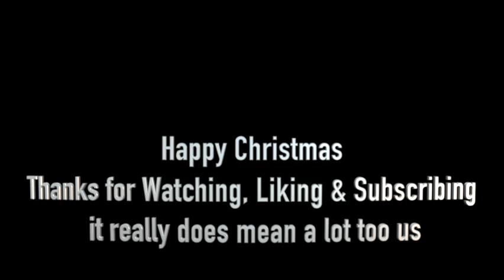Zaragoza After Dark: The Wildest Nights in Spain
As we dive deeper into the market, we discover a vibrant square bursting with life, where talented musicians enchant us with traditional Spanish carols. The infectious music ignites a wave of joy, and soon, people are dancing and clapping, creating a celebration that lights up the entire square. It's these magical moments that make the holiday season so unforgettable—where strangers become friends through the power of music and festivity. The market is also a treasure trove for unique gifts for our loved ones. We stumble upon a stall filled with stunning handcrafted ceramics, each piece radiating its own charm and character. We can already picture gifting one of these remarkable creations as a heartfelt present, knowing it was crafted with passion and care. As the sun sets, the market transforms into a spectacular wonderland illuminated by twinkling fairy lights and the warm glow of flickering fires. The atmosphere becomes even more captivating, leaving me mesmerized by its sheer beauty. As the evening wraps up, we take a moment to reflect on the day's adventures. The Christmas markets in Zaragoza have delighted our senses, offering a feast of festive wonders, cultural gems, and heartwarming experiences. This city has truly embraced the spirit of Christmas, and we feel so fortunate to share in the joy and magic of this special season. Well, that's a wrap for today's vlog from the enchanting city of Zaragoza! I hope you've loved joining us on this festive journey. From the heartwarming markets to the lively atmosphere, it’s a holiday adventure like no other.

And, as always, a massive thank you to all you wonderful people who support us! Much love to you all! ❤
🟣Our Facebook: facebook_1x.png /Adventure Awaits

The quick version of us… We are Craig, Julie & Max, our springer spaniel! We’ve always embraced outdoor camping, trailer tents, and caravans until we made the leap to a motorhome in 2020 when our dream trip to America fell through. Now, we travel far and wide, balancing part-time work while running a small heating and plumbing company. We live in Enfys (which means Rainbow in Welsh) for about 11 months a year. And please like our vlogs if you find them entertaining, slightly informative, or just a fun change of pace. We’re eager to hear your stories about stopovers, sites, or trips you’ve taken or would love to see us explore. Much love from all of us!